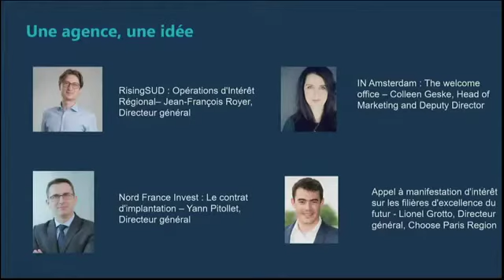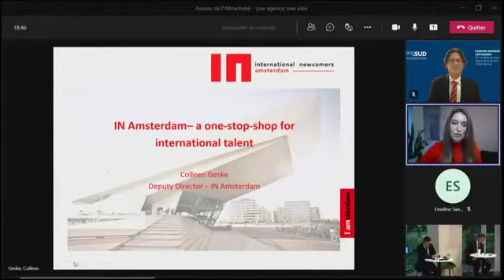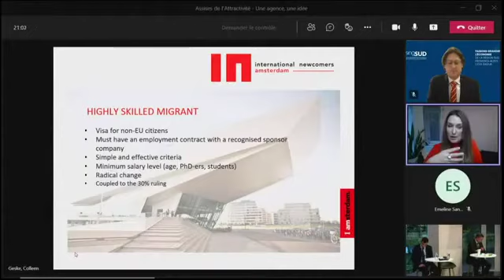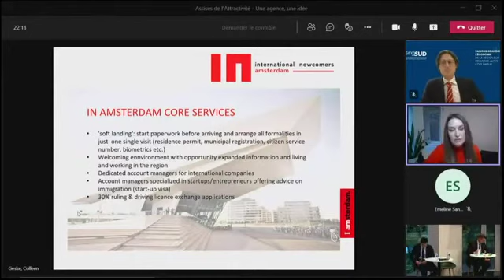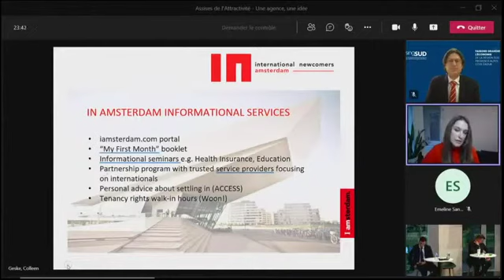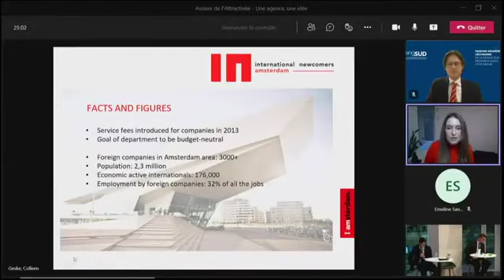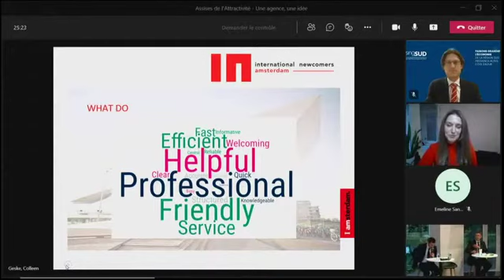Une agence, une idée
- RisingSUD : Opérations d'Intérêt Régional – Jean-François Royer, Directeur général
- Nord France Invest : Le contrat d'implantation – Yann Pitollet, Directeur général
- Choose Paris Region : Appel à manifestation d'intérêt sur les filières d'excellence du futur – Lionel Grotto, Directeur général
- IN Amsterdam : The welcome office – Colleen Geske, Head of Marketing and Deputy Director

Le 16 novembre s’est tenue la deuxième édition des Assises de l’Attractivité, un évènement organisé par Choose Paris Region avec le soutien de la Région Île-de-France et la Métropole du Grand Paris. Les grands acteurs institutionnels et économiques franciliens ont pu échanger sur les thématiques clés, leviers d’attractivité de la région Ile-de-France et nouveaux paradigmes de l’attractivité. Car si l’Ile-de-France attire plus que jamais les investisseurs étrangers, elle doit maintenant répondre à de nouveaux enjeux pour rester sur sa lancée, en misant sur le collectif et l’innovation.